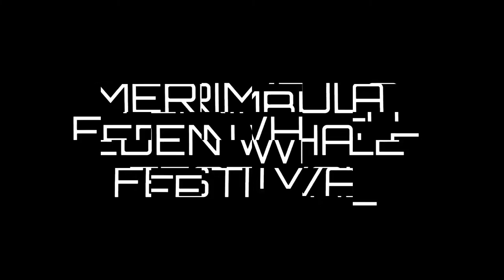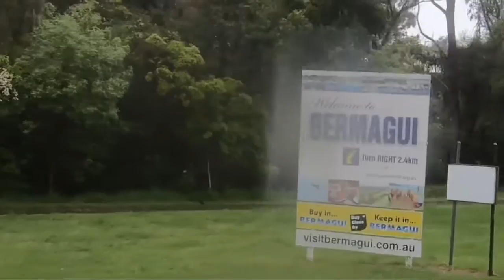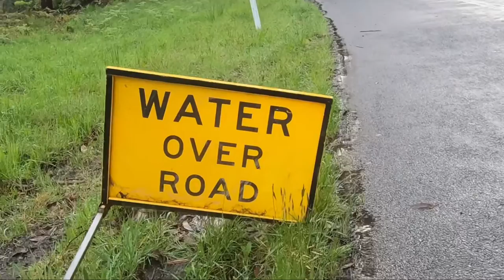Merimbula DAY 1 - Heading To Merimbula Via Tourist Route